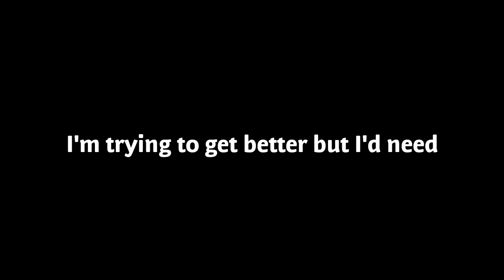Parkour At Headquarters | Vlog 2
These edits are cool in my opinion, and sorry for not adding many parkour clips. I'll make sure to get more of that in the next video!

FNAF Two Song(by The Living Tombstone)

Arp #1(by Jackson and his Computerband)

Nothing but Pleasure(by Tom Roland)